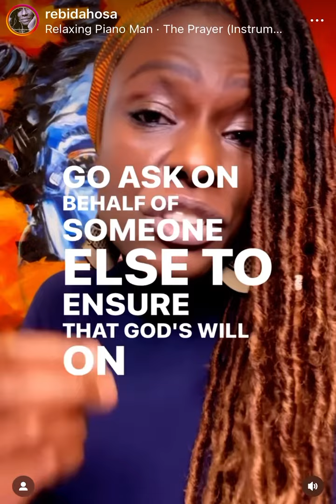Redefining prayer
⁣So my good friend @chineezeks and I were talking this week about liberating ourselves from the traditional concept and confines of prayer, i.e., where we verbally communicate with God, the one who knows everything, is everything and is in everything, and yet we do most of the talking. ⁣
That conversation reminded of the fact that in the practise of law, we as lawyers will include at the end of our applications to the court, what is sometimes referred to as a prayer. It’s the one thing that you want the court to do on your client’s behalf. ⁣
Extrapolating from that framework, is it possible that every time that you and I practically advocate on behalf of someone, we offer a prayer? Everytime you ask, everytime you seek and every time you knock for someone, can that action then become a prayer on behalf of those who are not in a position to take action for themselves? ⁣
Prayer then becomes a verb, as we concluded. Chine added that it becomes the combination of both your faith and your action, in line with what we already know to be the will of God. And that is precisely how we manifest the kingdom of God on earth as it is in heaven; it is how we eradicate the misalignment between what was intended and what is. ⁣
And so as you step into the new week, here is an invitation to consider, to reconsider and possibly expand your definition of prayer. It is a call to action to regularly exit the confines of your prayer closet and to go out there to ask, to seek and to knock on behalf of others to ensure that God’s will be done on earth as it is in heaven. ⁣
May all that we envision and take action towards manifest on earth as it is in heaven.⁣ Amen.